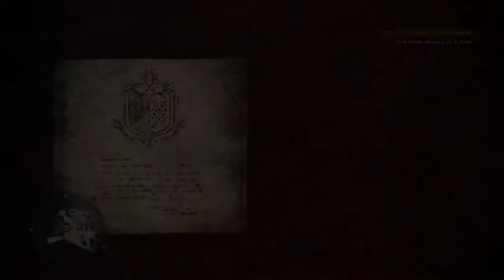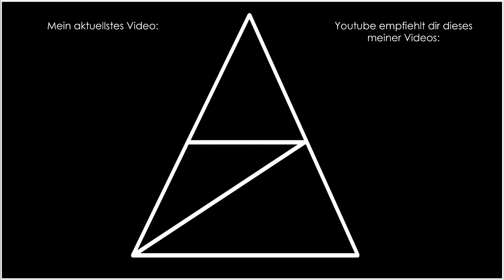Monster Hunter World • 048 • Belagerungswaffeninkompetenz